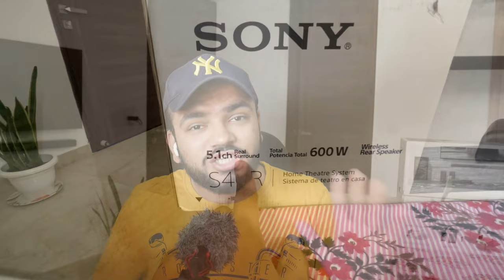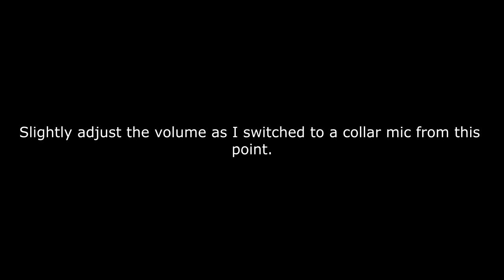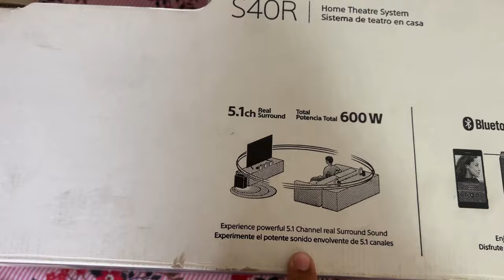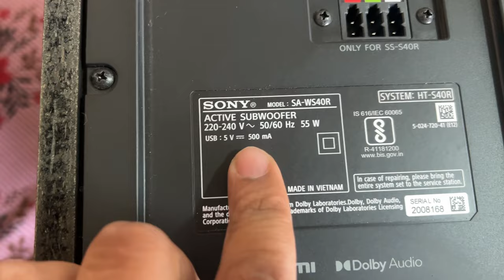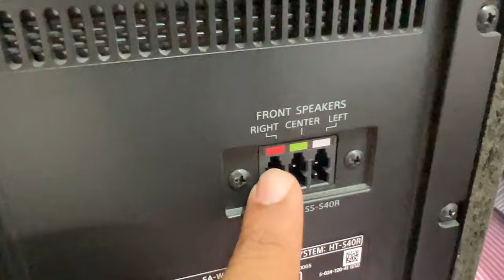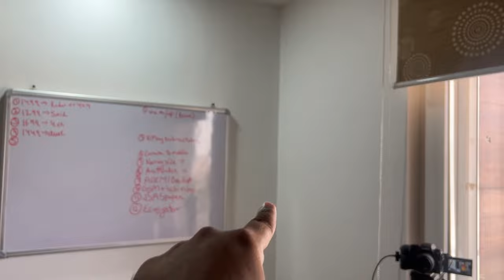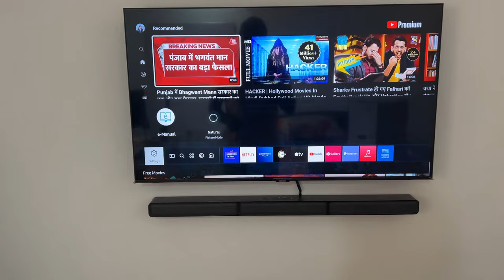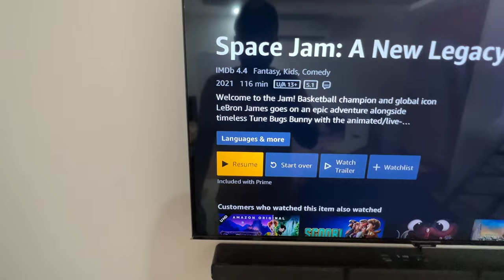Sony HT-S40R Soundbar Unboxing & Full Review + FULL SETUP!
Sony ht s40r soundbar + home theater system’s unboxing and review has been shown here, the soundbar along with the surround speakers gives us a full HD 306-degree audio experience of our favorite content, the speakers support Dolby Atmos and 5.1 audio sound, watch the full video to know more

Sony HT-S40R
Sony HT-S20R
Sony HT-S350 2.1Ch Dolby Digital
Sony HT-S500RF Real 5.1ch
Sony HT-A7000